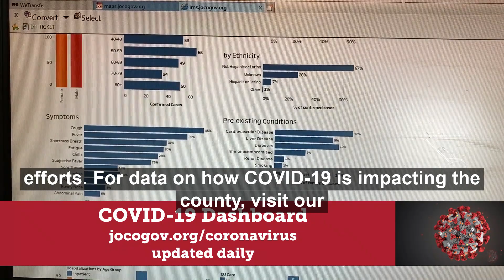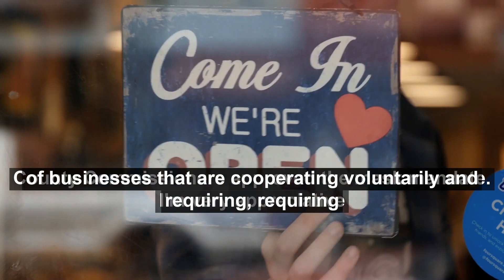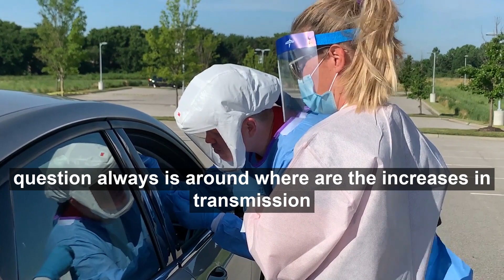Dr. Areola discusses COVID-19 data trends in Johnson County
Johnson County Health and Environment Director Dr. Sanmi Areola provides details on the increase in COVID-19 cases in Johnson County. He urges safety caution compliance so further action isn't needed to stop the spread of the disease.